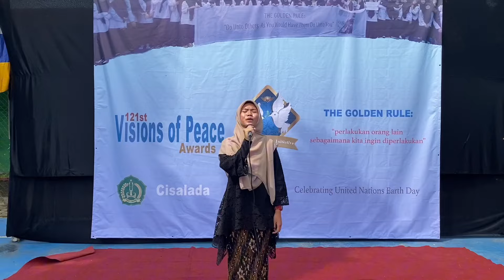MAN 4 Bogor Bekerjasama dengan Visions of Peace Initiative Menyelenggarana VOP Awards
Lomba menggambar yang dilaksanakan oleh seluruh siswa kelas X, XI, dan XII. Terkumpul ratusan karya yang menarik dan inspiratif.